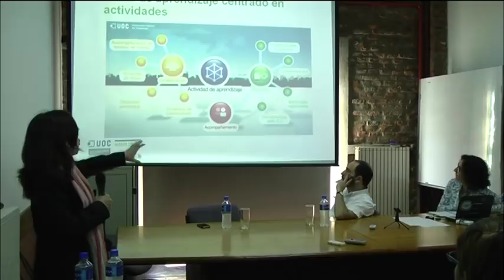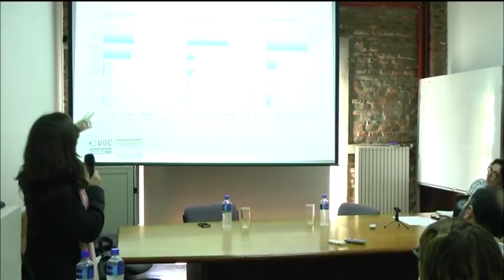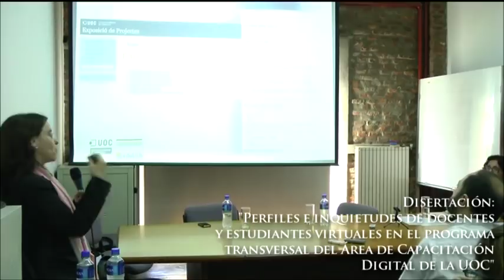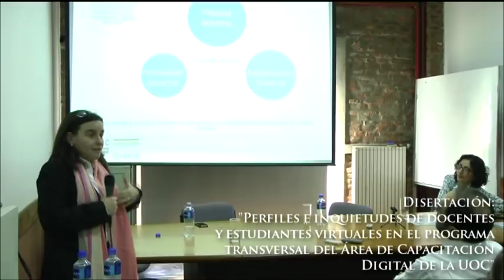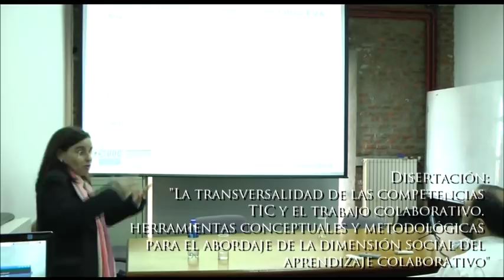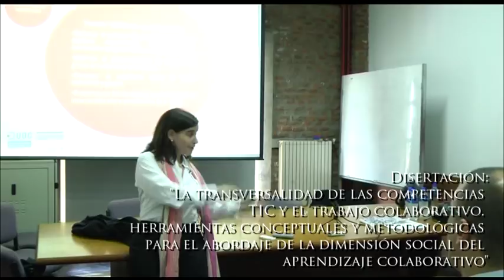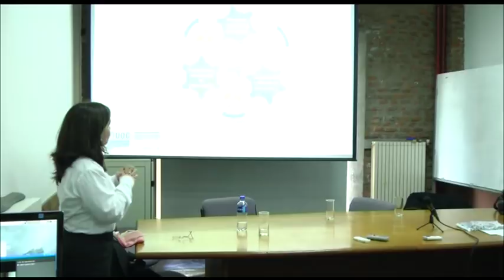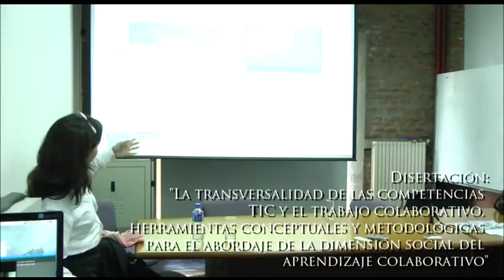Seminario: "Estudiantes, Profesores, Tutorías y la dimensión social del aprendizaje colaborativo"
La Secretaria de Educación Virtual y el Proyecto de Investigación "La relación entre las tutorías virtuales y las trayectorias académicas de los estudiantes del Programa UVQ" organizaron el Seminario Internacional: "Estudiantes, Profesores, Tutorías y la dimensión social del aprendizaje colaborativo".

Sus objetivos fueron establecer el intercambio de experiencias entre la Universidad Oberta de Catalunya y la Universidad Nacional de Quilmes con respecto a sus propuestas de educación a distancia en los aspectos relacionados con la presente convocatoria.

Se propuso, además, promover un espacio de reflexión e intercambio entre el Programa Transversal de Capacitación Digital de la UOC y el Curso Inicial de Socialización de la UVQ y aportar herramientas conceptuales y metodológicas para el abordaje de la dimensión social del aprendizaje colaborativo.

Dicho Seminario contó con la presencia de la Dra Montse Guitert Catasus, Profesora de los estudios de Informática Multimedia y Telecomunicaciones de la Universitat Oberta de Catalunya (UOC) y Directora del programa transversal del Área de Capacitación Digital.  Coordinadora desde sus inicios (1995) de la asignatura "Competencias TIC".